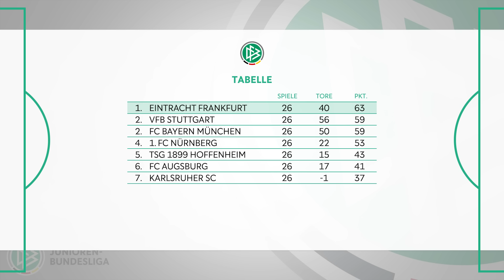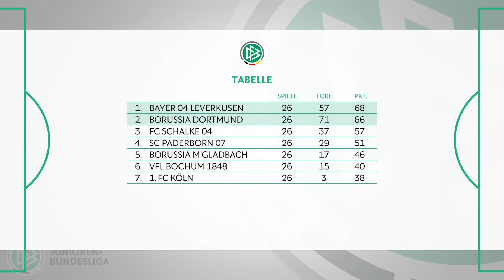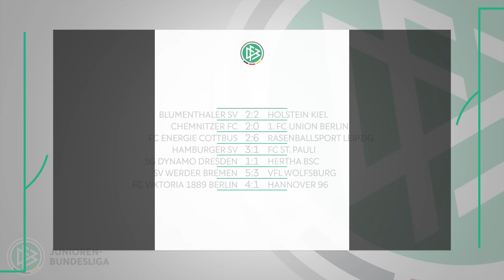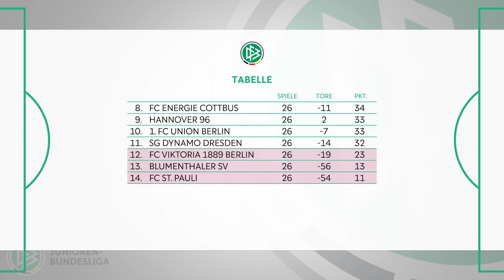Frankfurt ohne Zweifel, Leverkusen ungeschlagen! | Alle Tore: B-Junioren-Bundesliga Woche 26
Eintracht Frankfurt hat sich den letzten freien Platz in der Meisterrunde der B-Junioren-Bundesliga gesichert. Mit einem 5:1 gegen Jahn Regensburg manifestierte der Nachwuchs der Hessen den Spitzenplatz in der Staffel Süd/Südwest.
Im letzten Saisonspiel in der West gewann Bayer 04 Leverkusen gegen Rot-Weiss Essen mit 3 zu 0 und zieht somit ungeschlagen in die Finalrunde ein.